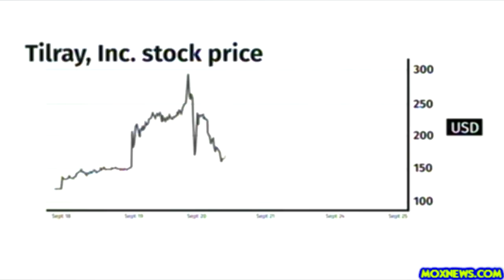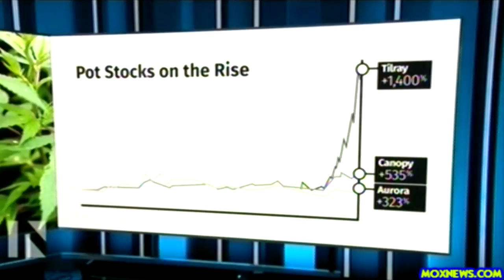Should YOU Be Investing In Cannabis?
NEW!